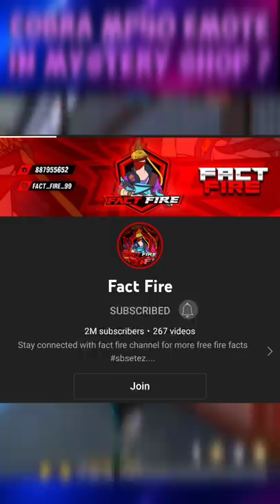Only Cobra Mp40 Emote In Mystery Shop ?? 😯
1.Garena Free Fire Indonesia Live
2.Garena Free Fire Brazil Live
3.Garena Free Fire Brasil Live
4.Garena Free Fire India Live
5.Garena Free Fire Singapore Live
6.Garena Free Fire Thailand Live

Your 1 like is 1 motivation for me

3 Mystery Shop In 1 Time ??
Cobra Mp40 Emote In Mystery Shop ??